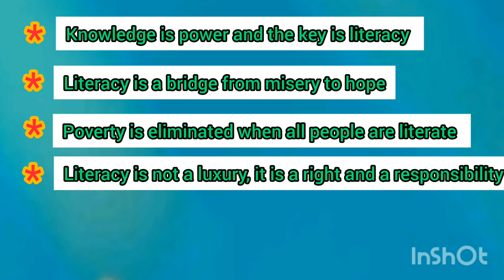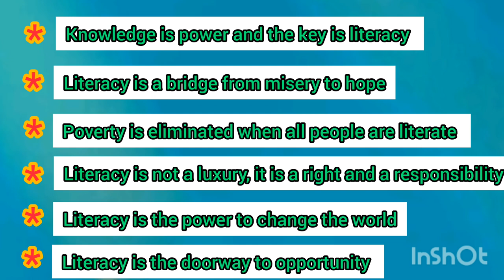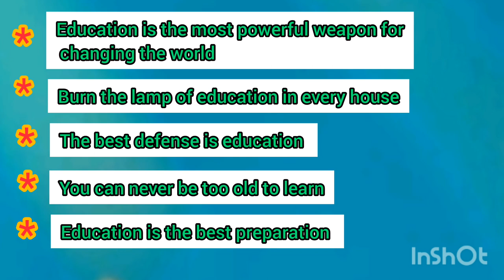world literacy day poster/international literacy day poster/literacy day quotes/song/speech/drawing